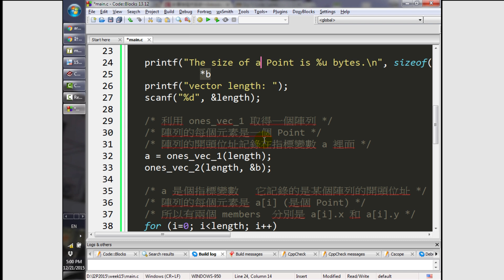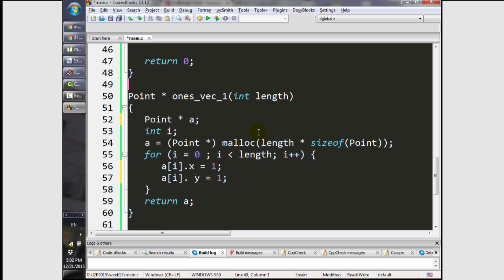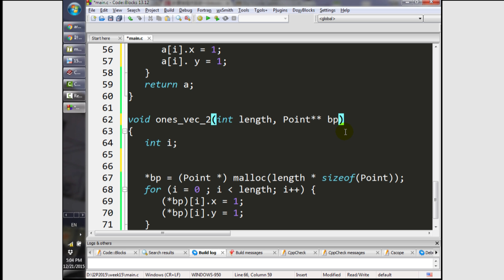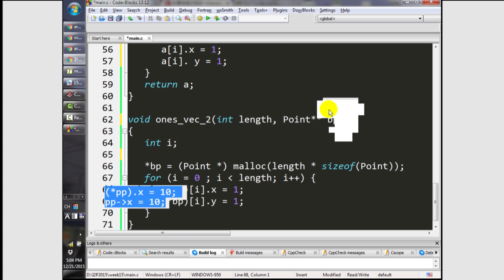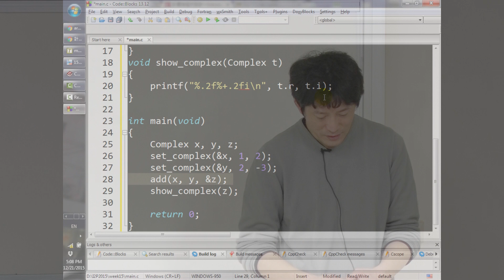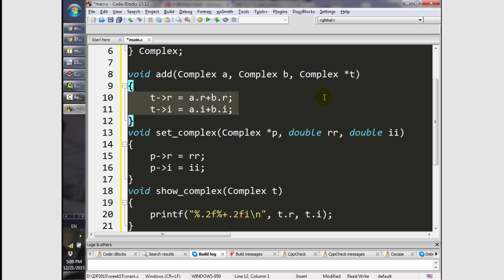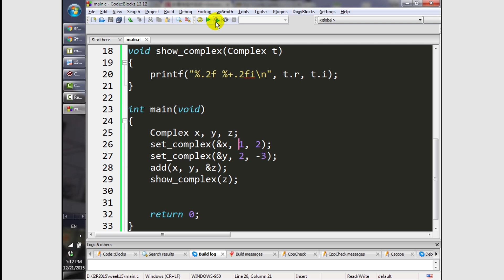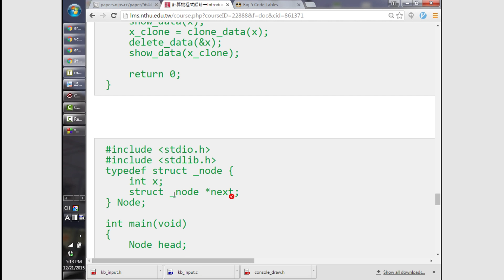10410陳煥宗教授計算機程式設計一_第15D講 指標結合結構